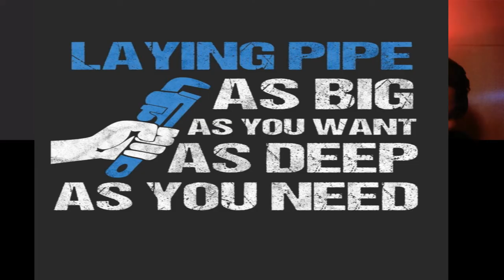The Good & F***ery 1/4/22 | The Podnas Podcast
The Podnas reflect on the passing of Betty White and Max Julien, talk the winter storm that hit VA, Pete Davidson stealing Kim K, and much more!